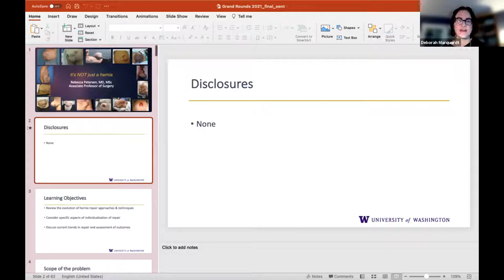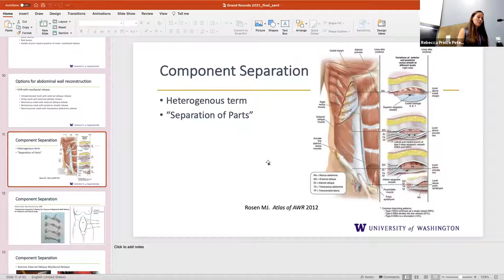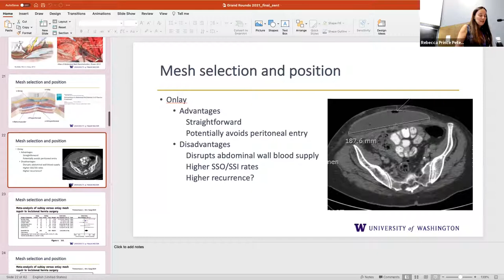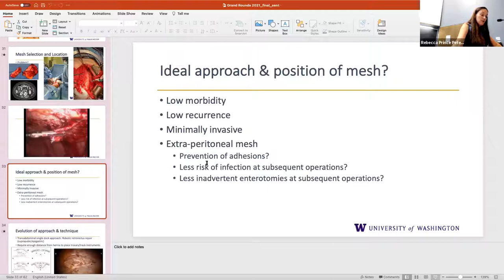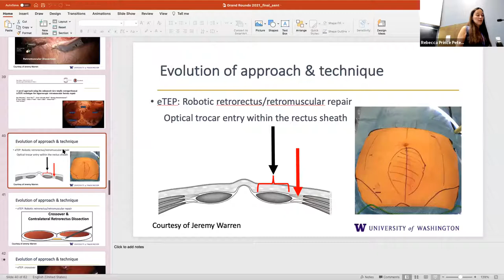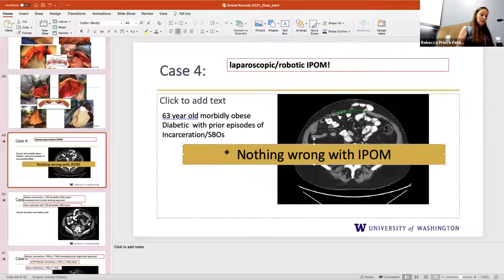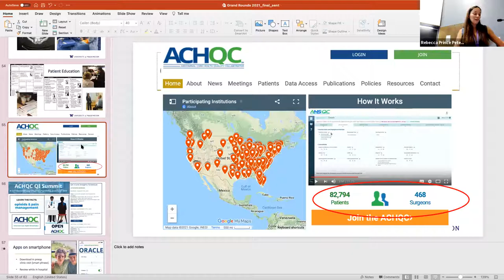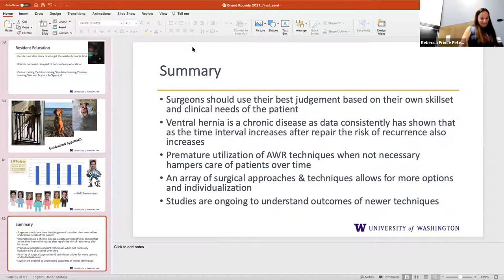"It’s NOT Just a Hernia"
Speaker:
Rebecca Petersen, MD
Associate Professor, Division of General Surgery
Department of Surgery, University of Washington

Lecture title: "It’s NOT Just a Hernia"